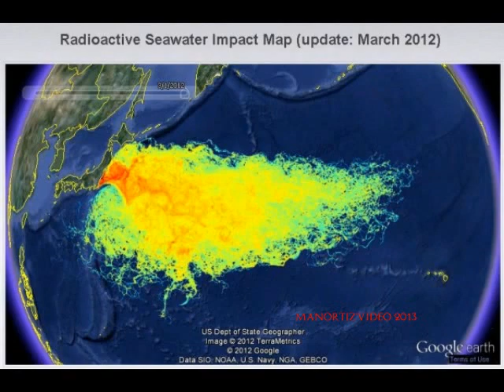Fukushima, Radioaktive Water (manortiz)